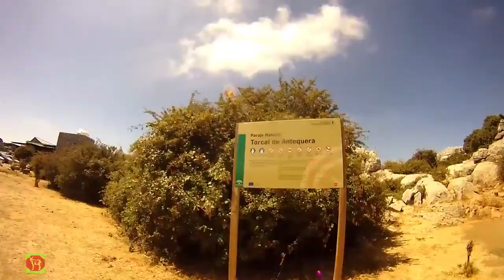2015-08-21 | Visita al Paraje Natural del Torcal de Antequera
Fuente: Wikipedia

El Torcal de Antequera es un paraje natural de 1171 hectáreas, situado en los términos municipales de Antequera y Villanueva de la Concepción, en la provincia de Málaga de la carretera A-45 en Andalucía (España) y se lo conoce por las caprichosas formas que los diversos agentes erosivos han ido modelando en sus rocas calizas, constituyendo un destacado ejemplo de paisaje kárstico. En el año 1929 se reconoce al área como el primer Espacio Natural Protegido Andaluz de interés Nacional,1​ en 1978 se le declara Parque de la reserva Natural,2​ en 1989 Paraje Natural.3​ En 2014 se declara Zona Especial de Conservación.4​ La sierra goza de la declaración de Zona Especial para la Protección de las Aves, emitida por la Consejería de Medio Ambiente y Ordenación del Territorio de la Junta de Andalucía.

En 2013, el Torcal de Antequera fue elegido como segundo finalista de El Mejor Rincón 2013 de Guía Repsol. Además, El Torcal está propuesto como «Lugar de interés geológico español de relevancia internacional» (Global Geosite) por el Instituto Geológico y Minero de España por su interés geomorfológico, con la denominación «SK002: El Torcal de Antequera», dentro del contexto geológico «Los sistemas kársticos en carbonatos y evaporitas de la Península Ibérica y Baleares».5​

En el año 2016 es declarado Patrimonio Mundial como parte del bien cultural en serie denominado Sitio de los dólmenes de Antequera, ya que el tholos de El Romeral está orientado hacia su cima.

Orígenes

Sus orígenes se remontan a la Era Secundaria o Mesozoica, más concretamente al período Jurásico. Por aquel entonces la zona constituía un alargado pasillo marítimo que comunicaba, desde el golfo de Cádiz hasta Alicante, los primitivos océano Atlántico y mar Mediterráneo. Durante la Orogenia Alpina, en la Era Terciaria o Cenozoica, se produjo el levantamiento de los sedimentos calizos depositados en el fondo de este brazo oceánico, dando lugar a sierras, cuyas cumbres adoptaron, con frecuencia, forma de «champiñón». El Torcal forma parte del arco calizo de las Sierras Subbéticas.

Características geológicas

El Torcal está constituido por rocas calizas de tres tipos: oolíticas, brechoides y clásticas. Todas ellas tuvieron su origen en el fondo marino durante el periodo Jurásico, hace entre 250 y 150 millones de años. Los sedimentos acumulados en el fondo del mar se agregaban mediante la acción cementadora de las sales y precipitados de la disolución marina. Luego estos sedimentos fueron levantados a más de 1.000 metros sobre el nivel del mar por fuerzas tectónicas. Más tarde, una serie de fracturas generaron grietas (diaclasas) y sistemas de fallas que se entrecortan en ángulo recto (orientación NW-SE y NE-SW); la erosión y hundimiento de dichas grietas ha producido lo que llamamos hoy día callejones o "corredores". A partir de este momento el conjunto queda sometido a un proceso de erosión característico, el modelado cárstico.

La gelifracción, o fractura de la roca por la acción de cuña que supone el agua que absorbe la roca y se hiela por la acción del frío, junto con la disolución diferencial de las distintas calizas por el efecto ácido del CO2 atmosférico presente en el agua de lluvia, han modelado multitud de formas en las rocas. Esta cuña de hielo ha esculpido singularidades rocosas, generando una completa colección de piezas naturales a las que se les pueden atribuir semejanzas con formas de la vida cotidiana: el «tornillo» (simbolizado en el logotipo del paraje), el «sombrerillo», el «adelantado», el «ataúd», los «prismáticos», el «cáliz», el «dado», etc. Además, la disolución de las rocas a nivel superficial da lugar a lo que se conoce como lenar o lapiaz, terrenos rocosos donde es difícil el tránsito a pie.

Formas Kársticas

Rocks El Torcal de Antequera karst Andalusia Spain.jpg
Instalaciones de los visitantes
A El Torcal se puede acceder en vehículo desde Antequera y Villanueva de la Concepción, encontrándose éste entre ambas poblaciones. El acceso se encuentra en el km 42 de la carretera A-7075 . El Centro de Visitantes Torcal Alto, cuenta con un área interpretativa, observatorio astronómico, aseos, tienda y restaurante, con dos aparcamientos, uno a la entrada del Paraje Natural y otro junto al Centro de Visitantes.

Del mismo modo, el Paraje Natural cuenta con 3 senderos de uso público: - Ruta Naranja o de acceso - Recorrido de 3,5 km en los dos aparcamientos, el inferior y el superior, permitiendo al visitante acceder a pie al Paraje Natural. - Ruta Amarilla - Con inicio y fin en el Centro de Visitantes, recorre 3 km por el Torcal Alto, con tramos panorámicos y otros estrechos, húmedos y ricos en vegetación. - Ruta Verde - En realidad se trata de un atajo de la ruta amarilla, siendo su recorrido total de 1,5 km. Perfecto para recorrer con niños y tener una primera impresión del Paraje Natural.

El Centro de Visitantes organiza actividades, rutas y visitas fuera de los senderos de uso público.